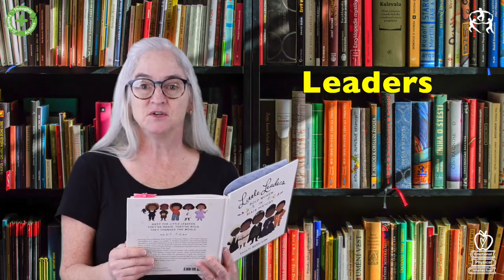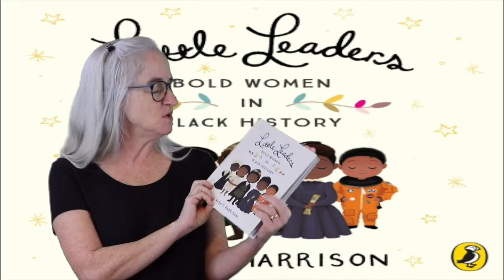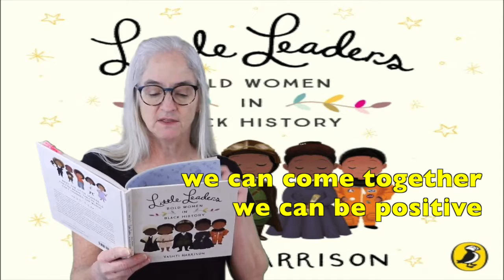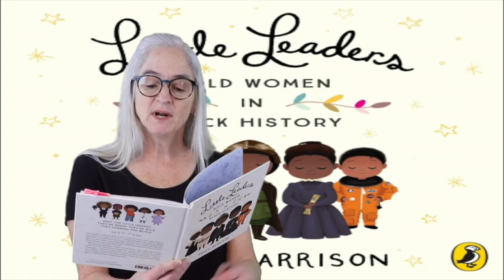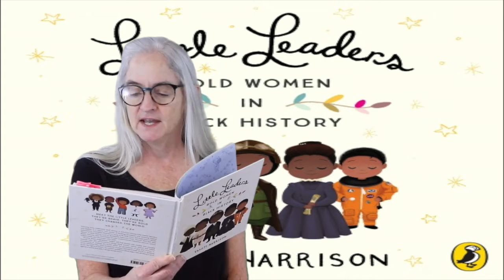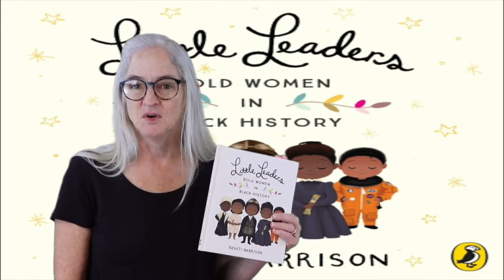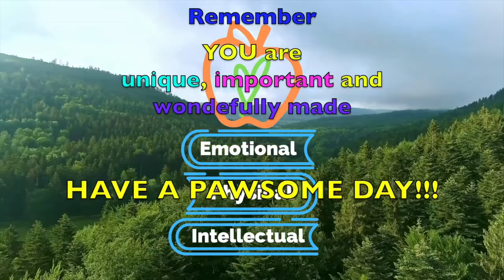Little Leaders 📚 Gwen Ifill 💚 Positive Actions with 🎨 Mrs Hott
NEW! (Ep36 of 40)! GWEN IFILL celebrating ""WOMEN'S HISTORY MONTH" AND  "Black History Month" today on PositiveValuesNetwork.com, featuring 40 daily stories from Vashti Harrison's LITTLE LEADERS: Bold Women in Black History!  Listen and share with your classroom.  Celebrate Diversity. Meet a new Little Leader each day and discover how others with positive thoughts, actions, and feelings, were able to make a difference.  YOU can too!

The Morgan County Partnership's Positive Actions Program celebrates Black History Month "featuring forty trailblazing black women in American history, LITTLE LEADERS educated and inspires as it relates true stories of breaking boundaries and achieving beyond expectations.  Irresistible illustrations bring to life both iconic and lesser-known female figures of black history" with Mrs. Hott hosting.

Using Positive Actions, Values, Prevention, SEL, and Wellness to discover student's self concept, promote physical and intellectual wellness.  Cultural Competency Education helps to raise Developmental Asset # 34 and seeks to generate empathetic and caring students today for a positive tomorrow.